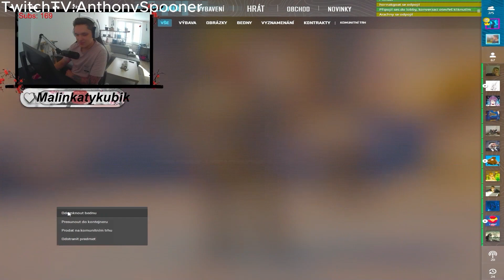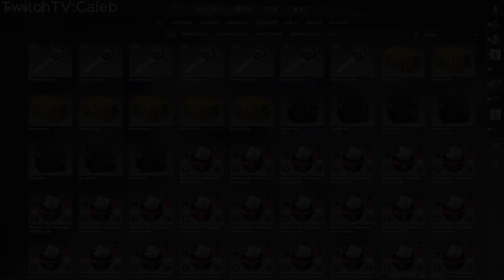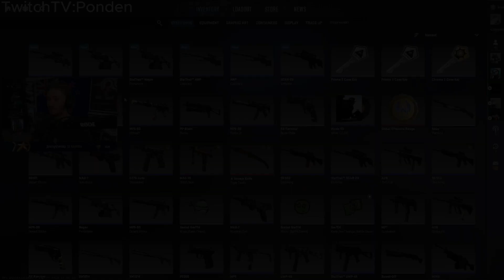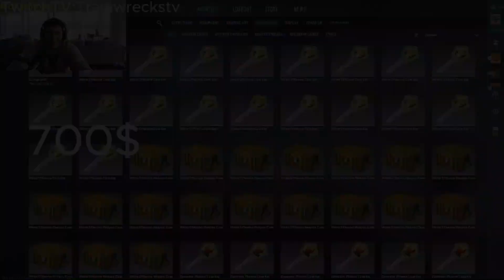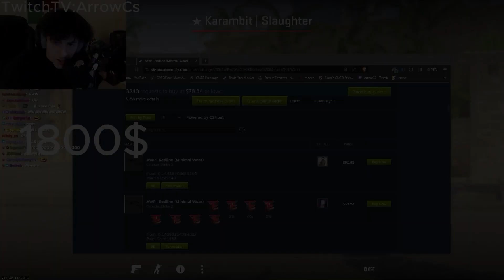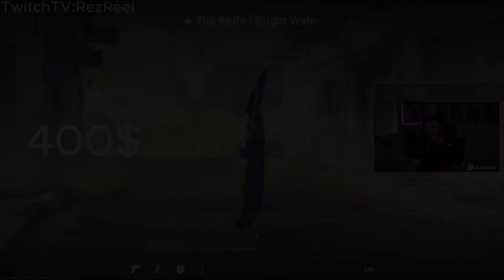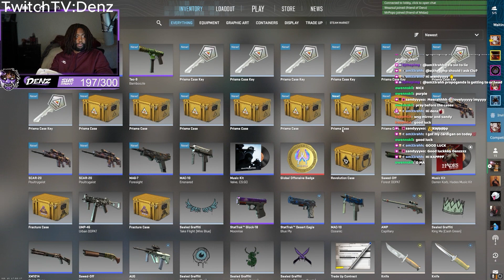He opened 3000$ knife in his first case (Best OCTOBER CS2 openings,#2)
Hello guys, welcome to my another cs2 knife opening video. Clips are from Twitch and Kick.

Thumbnail: Created with help of Gael Level